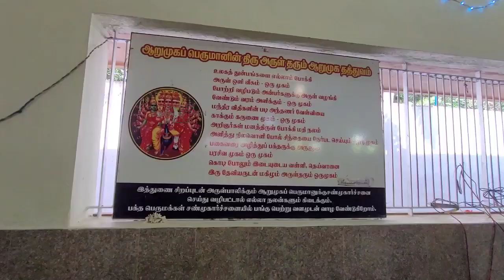முருகனின் 3 அடி உயர வேலுக்கு தனி சன்னதி | Pazhamudircholai | Murugan Temple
முருகன்  திருக்கோவில் பழமுதிர்ச்சோலை.

முருகனின் 3 அடி உயர வேலுக்கு தனி சன்னதி.